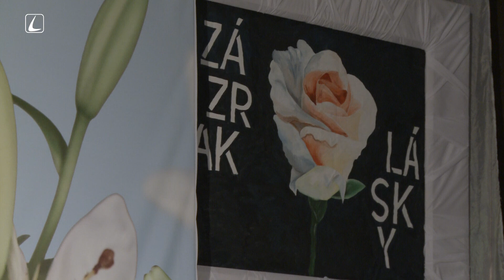Valentínska kázeň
Aký by to bol Valentín, keby nebola reč o láske? A to dokonca nie o hocijakej. Chceš vedieť o akej?  Vypočuj si täto kázeň z svätej omše, ktorá bola odslúžená v rámci 79. púti radosti v Pavlovciach nad Uhom.